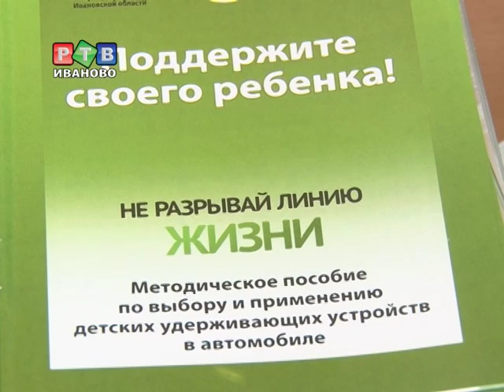Врачам подарили детские удерживающие кресла